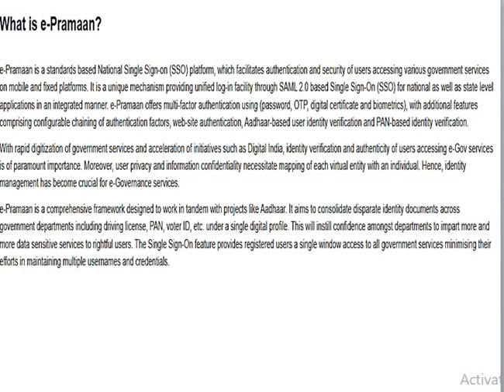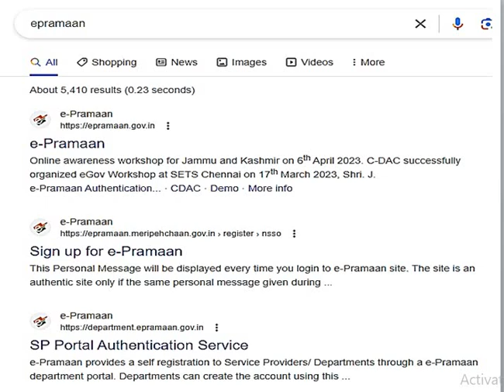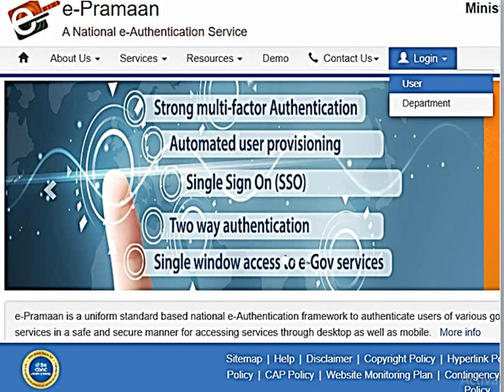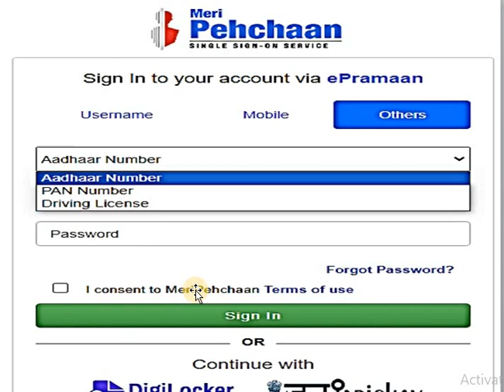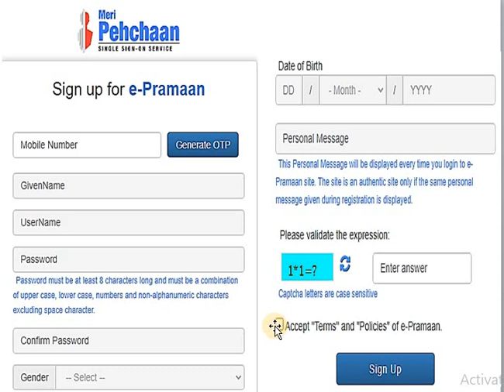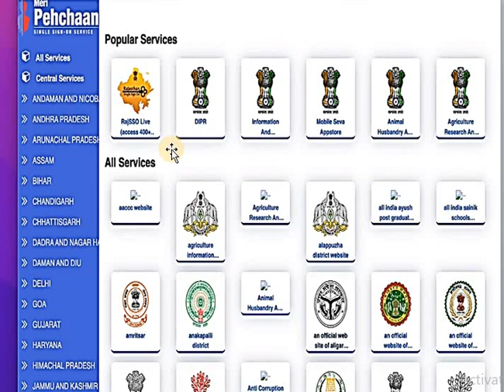E Pramaan New Portal 2023 | e-Pramaan Registration | ई - प्रमाण पोर्टल हुआ लांच | sarkari yojana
E - Pramaan Portal Kya Hai | ई - प्रमाण पोर्टल हुआ लांच
This Video Is about e pramaan Portal and this portal is e-Pramaan is a standards based National Single Sign-on (SSO) platform, which facilitates authentication and security of users accessing various government services on mobile and fixed platforms. It is a unique mechanism providing unified log-in facility through SAML 2.0 based Single Sign-On (SSO) for national as well as state level applications in an integrated manner. e-Pramaan offers multi-factor authentication using (password, OTP, digital certificate and biometrics), with additional features comprising configurable chaining of authentication factors, web-site authentication, Aadhaar-based user identity verification and PAN-based identity verification.
e praman portal kya hai e praman portal 2023 e pramaan portal registration 2023 e pramaan portal new launch what is e pramaan portal epraman portal benefits